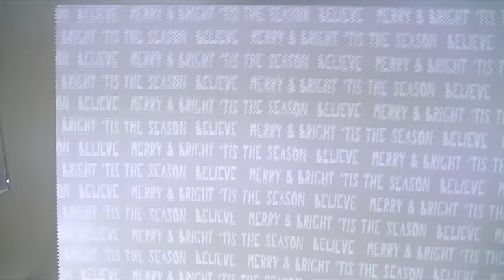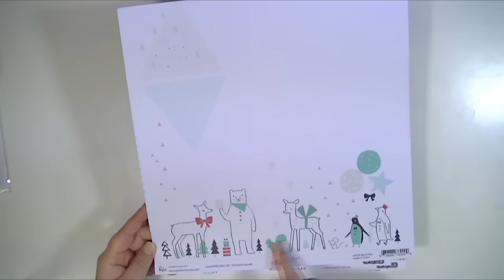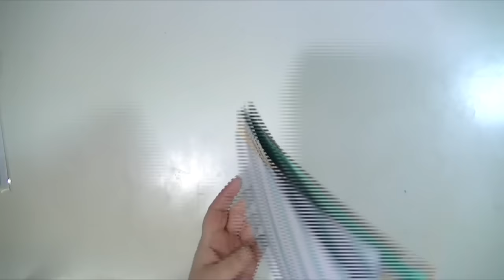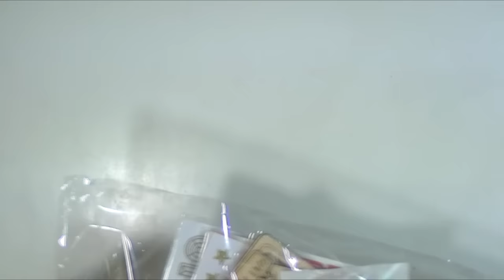open box november hip kit club